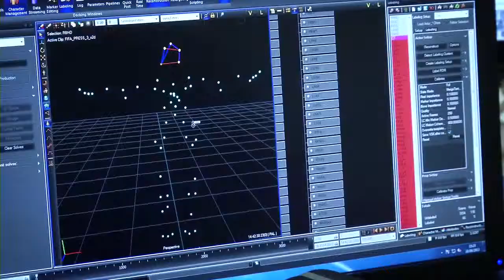FIFA 14: Capturing Gareth Bale's Technique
Watch FIFA 14 cover star Gareth Bale's free-kick technique and likeness being captured for the game